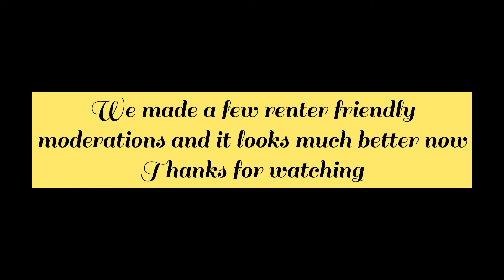My son cried | Surprised the kids with a new apartment￼ tour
We moved I surprise the children with a new apartment tour they were so happy my son even cried￼